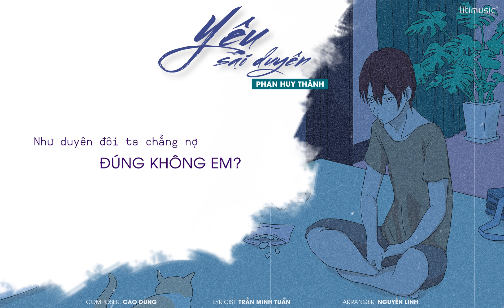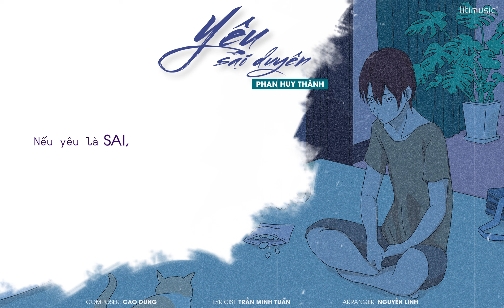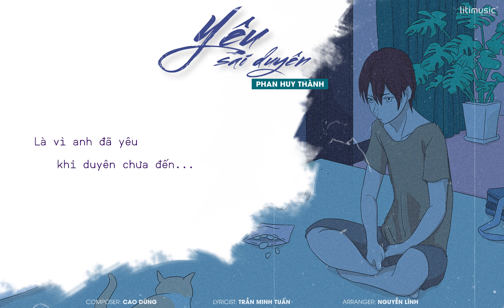Yêu Sai Duyên - Phan Huy Thành | Official Lyric Video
Composer & Singer: Phan Huy Thành

© Bản quyền nội dung thuộc về SKY Music ☞ Vui lòng không Reup
© Copyright by SKY Music ☞ Do not Reup